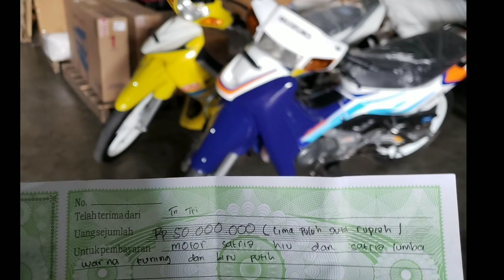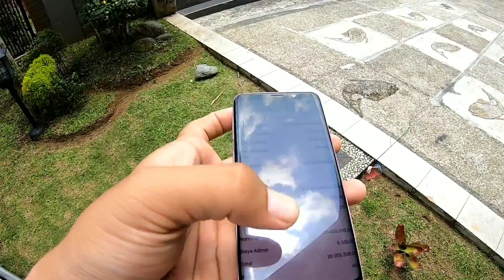DUA MOTOR SATRIA 2 TAK DIBORONG OLEH SUBSCRIBERS SULTAN SAMARINDA 50JT CASH !!!